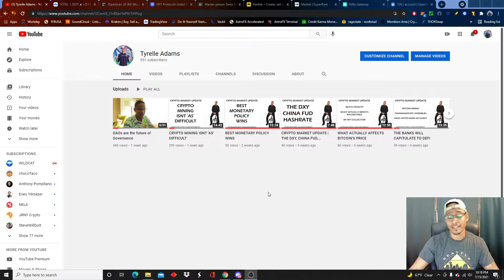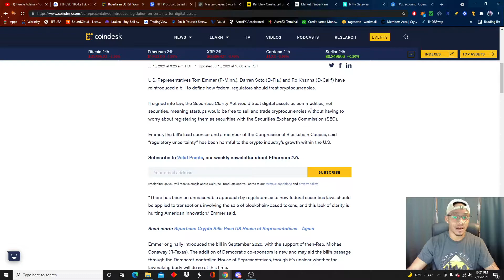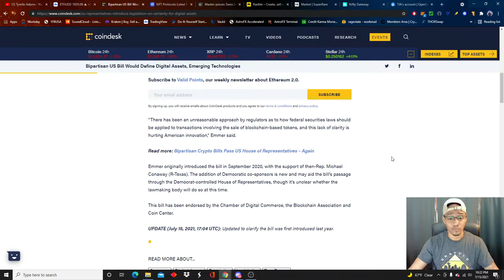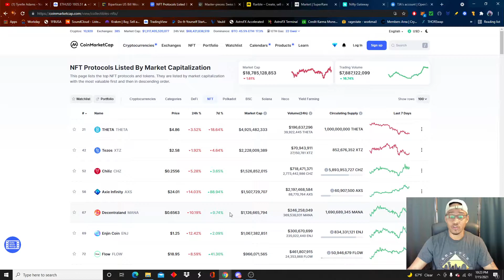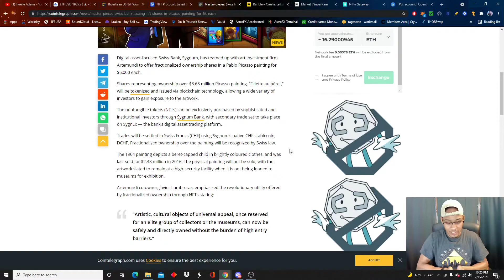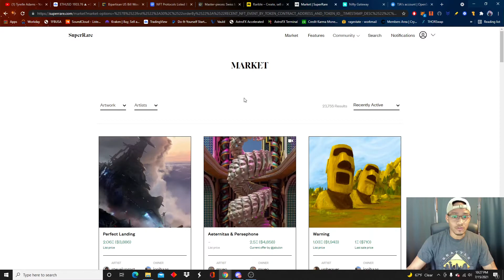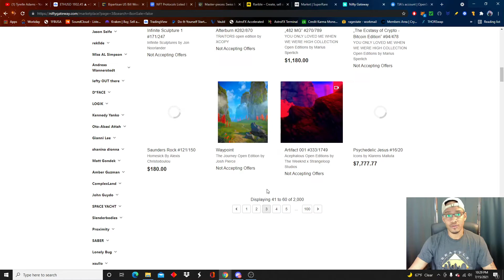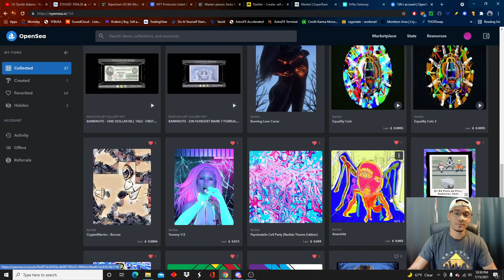CRYPTO IS BORING RN, NFTs ARE INTERESTING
Let be real, the crypto market is boring right now.
I feel like I've been giving the same market update for the past 2 months.

NFTs though, there's always going to be interesting pieces of (digital) art.

Make sure to drop your ERC-721 address so I can transfer some NFTs.